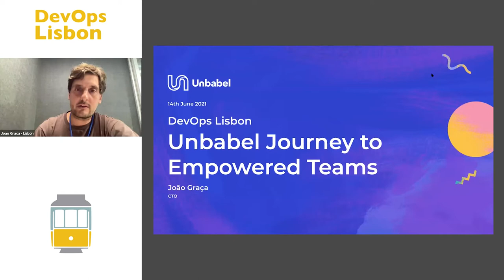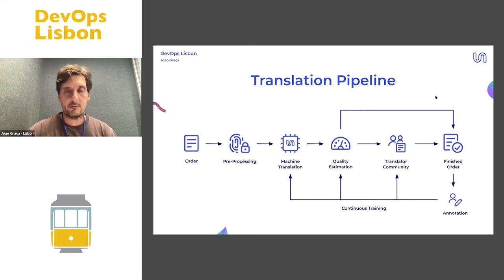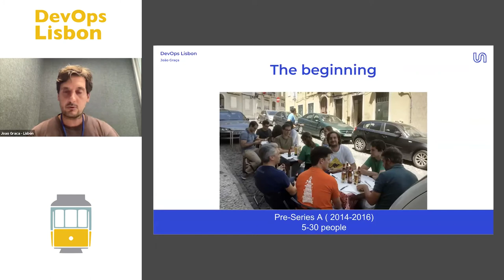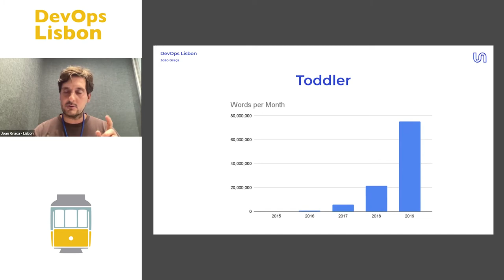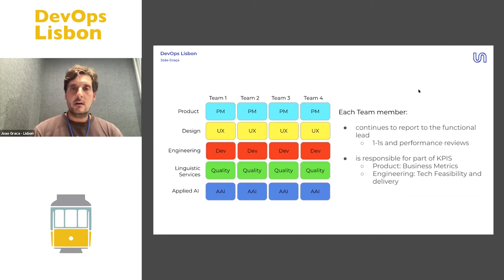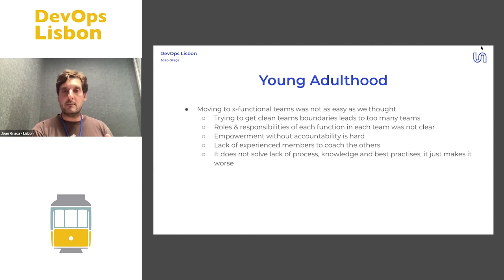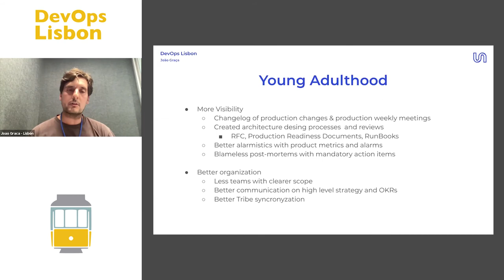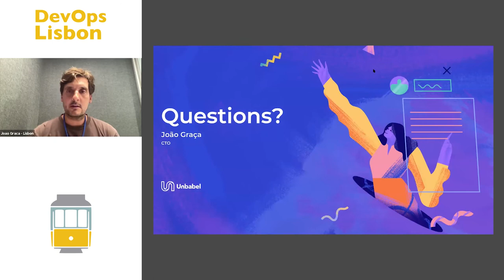Unbabel Journey to Empowered Team Model - João Graça(26m talk + 7m Q&A)[2021 06 DevOps Lisbon]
João Graça is a co-founder and chief technology officer of Unbabel, a company that removes language barriers by blending artificial intelligence with real time, human translations.
Previously, he worked with INESC-ID developing research in natural language processing (NLP) and went on to do his PostDoc in NLP at the University of Pennsylvania. João developed a new statistical learning method that allowed for the insertion of declarative knowledge during learning, unlocking previously impossible-to-tackle problems. He is also one of the co-founders of the Lisbon Machine Learning Summer School (LxMLS).